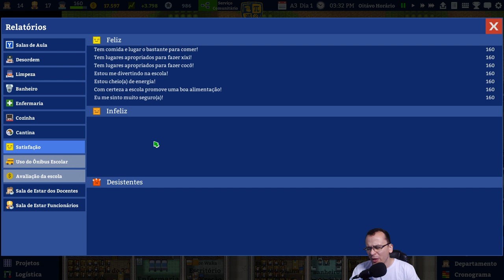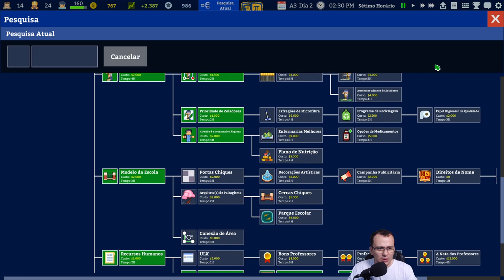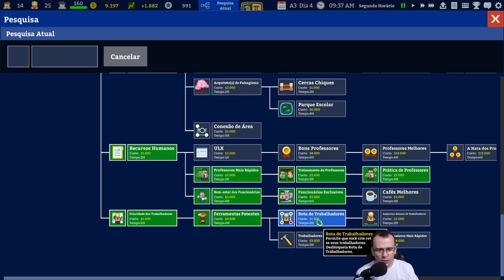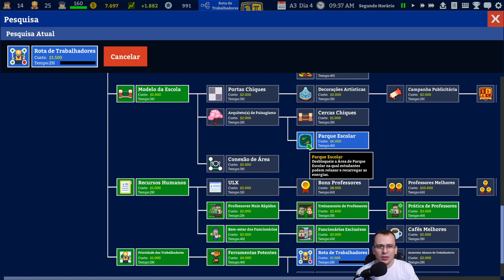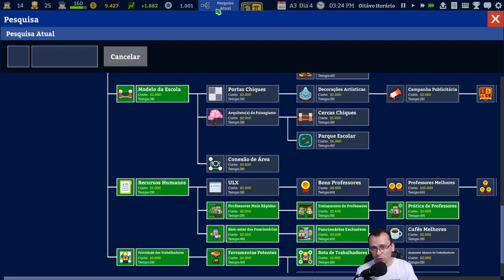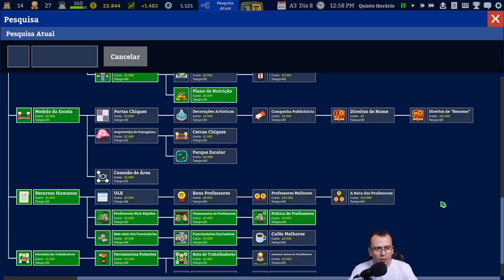EXPANDINDO A ESCOLA PARA OS ALUNOS APRENDEREM MAIS! Academia: School Simulator #07